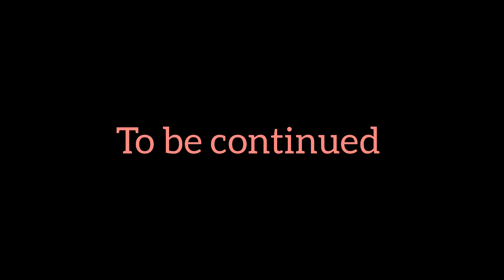Scribble day at Campus Law Centre, Delhi University.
User Name- a_s_aditisingh